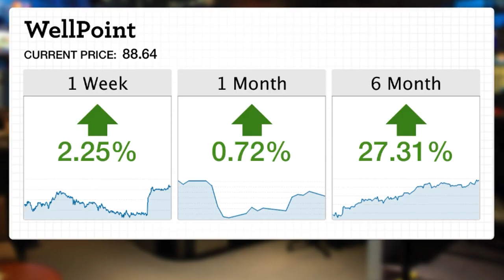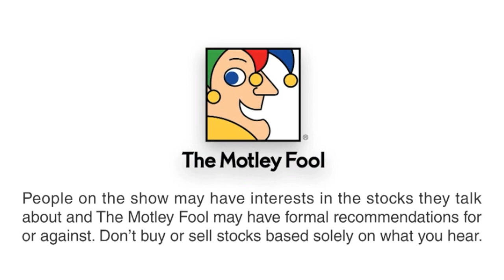Why Is Obamacare Raising Premiums on Young Adults?